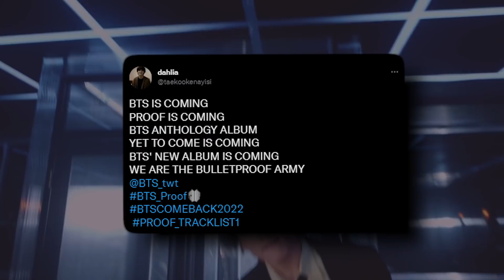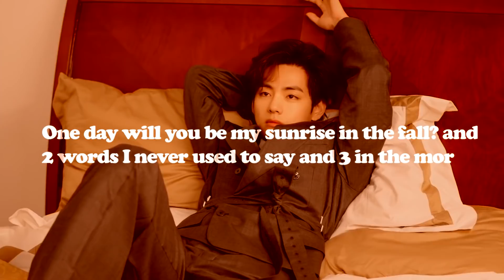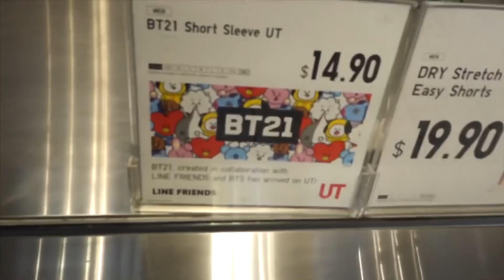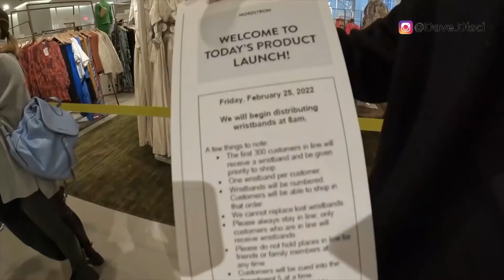BREAKING NEWS: BTS Album UPDATE! V Spoils NEW Mixtape! BTS Billboard BOYCOTT!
ARMYs are having the time of their lives this past few weeks and for good reasons because BTS is finally making its most anticipated comeback. The official announcement was made via WeVerse and Big Hit confirmed that ‘Proof’, BTS’s newest masterpiece, will be dropping on June 10th just a few days ahead of their 10th-anniversary celebration. BIH HIT had revealed how the whole album is an anthology of some sort and ARMY’s expectation is super high.CD one will contain old songs, the classics that made BTS who they are today, and 100% sure older ARMYs will enjoy going through past tracks to relive the magic. CD two will hold solo songs from the members and fans can’t hide their excitement for the new tracks to come. Last but not the least, CD three is like a cherry on top with songs that will be gifts for fans.